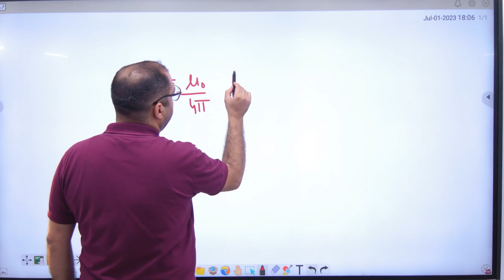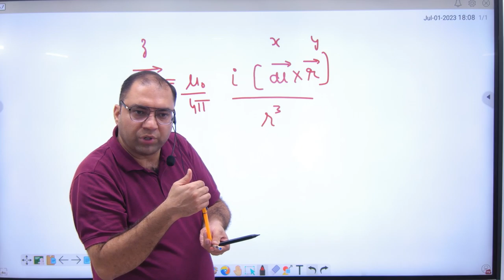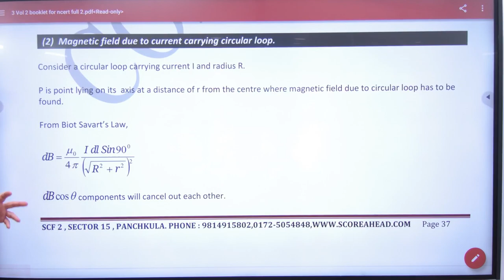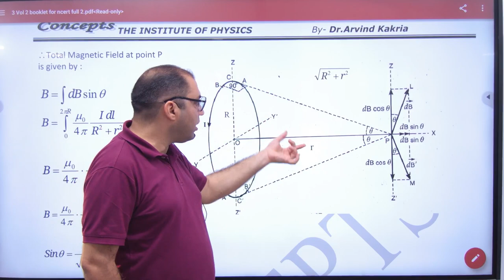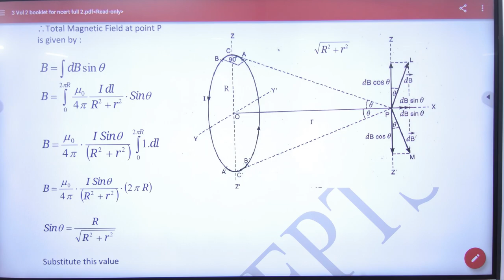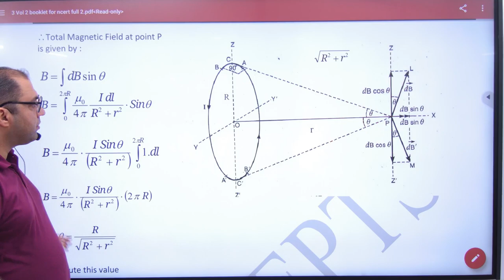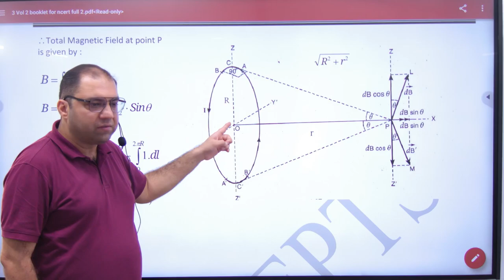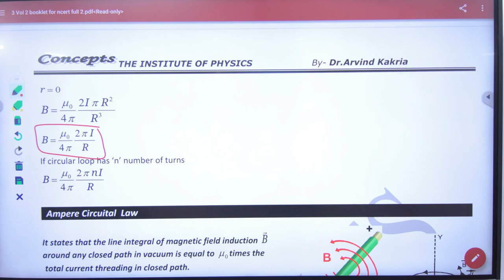2 Expression for Magnetic field on axis of current carrying ring